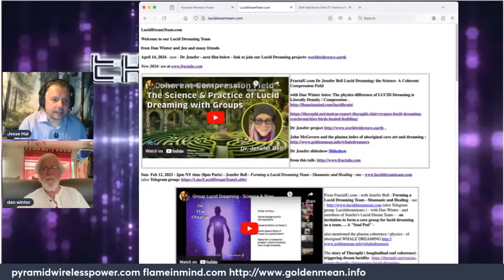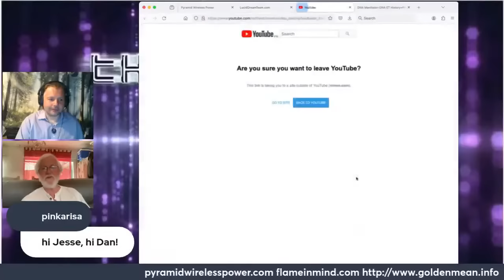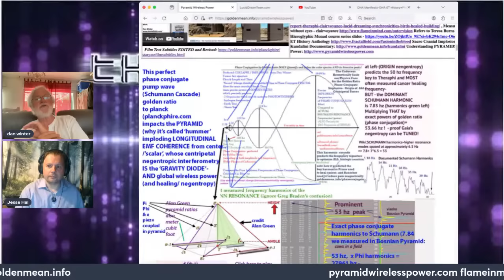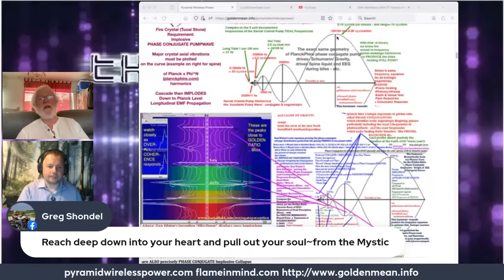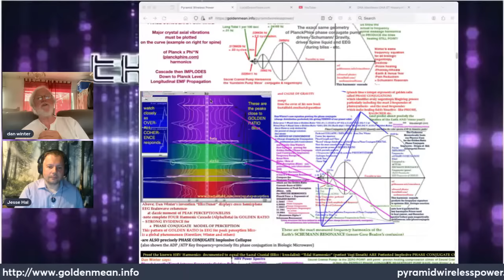Dan Winter on MISSING LINK - Physics of SOUL to Vacuum Energy Blockbuster Interview w Jesse Hal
Dan Winter on MISSING LINK - Physics of SOUL to Vacuum Energy Blockbuster Interview w Jess Hal - Astral Hygiene to Lost Art of Resurrection
Known symmetry path (implosion) thru successful death ET History of Earth Fractal Charge Collapse (Implosion) Cause of Gravity, Consciousness, Life Force and All Negentropy